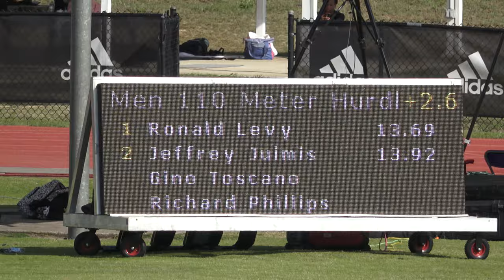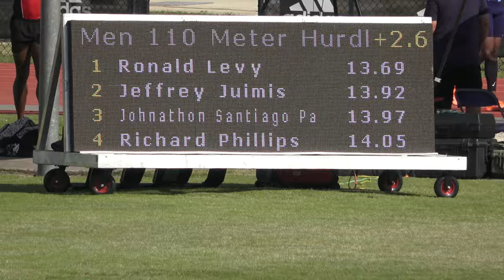Mens 110m Hurdles Prelim Pure Athletics Sprint Elite Meet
1  Ronald Levy MVP Track & Field Club 13.69 +2.6 m/s q
2  Jeffrey Juimis TruFit Athletics 13.92 +2.6 m/s q
3  Johnathon Santiago Pagan Puerto Rico 13.97 +2.6 m/s q
4  Richard Phillips Unattached 14.05 +2.6 m/s q
5  Gino Toscano Panama 16.70 +2.6 m/s q